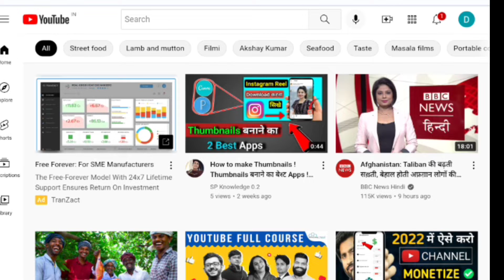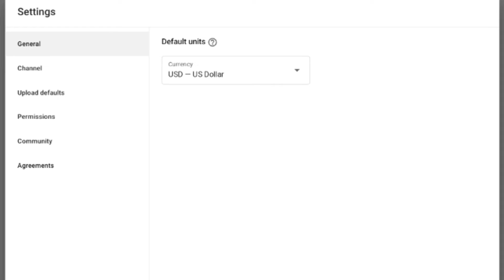YouTube channel verify kaise karte hai | channel verify kaise kare | how to verify YouTube channel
YouTube channel verified kaise karte hai | channel verify kaise kare | how to verify YouTube channel |

Namaskar doston kya hal chaal hai asha karta hun sab log theek thak honge doston Aaj ham is video mein Apne YouTube channel ko verified kaise karte hain is video mein janenge video ko shuru Se lekar end Tak jarur dekhna..

* YouTube channel verify karna sikhen
* How to verify YouTube channel
* Channel verified kaise kare
* How to verify YouTube channel 2022
* Apne YouTube channel ko verify kaise karna

Background music.

BY Santhosh pant